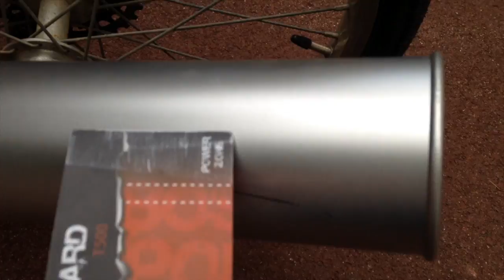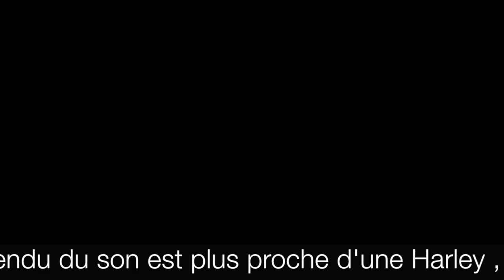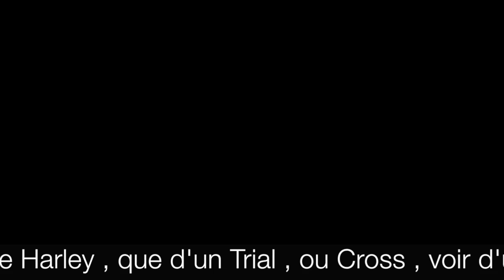TurboSpoke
Cette vidéo traite de TurboSpoke